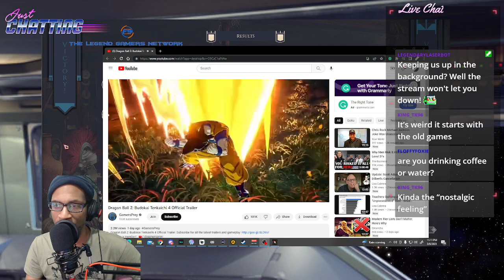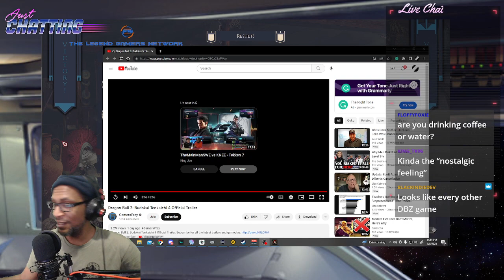03/06/2023 Complete Editions: TBTS |PC